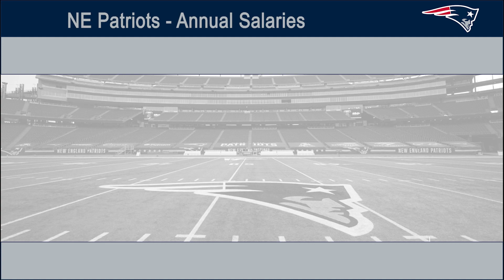Patriots 2023 Salaries Breakdown (OFFICIAL)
Summary breakdown of the Patriots 2023-Season player salaries, based on player active contracts. Find out who are the highest-paid players!
SummarizeCalculated example: 2-year $3.5million active contract is a $1.75million annual salary